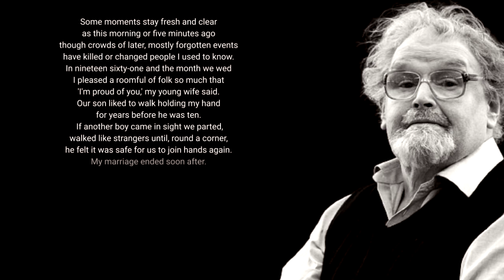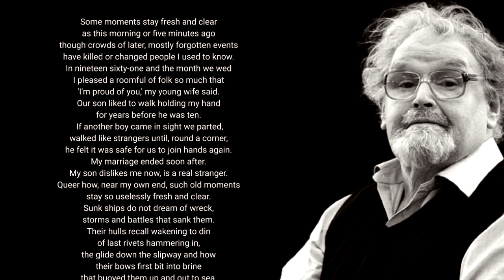Old Moments by Alasdair Gray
Old Moments
Some moments stay fresh and clear
as this morning or five minutes ago
though crowds of later, mostly forgotten events
have killed or changed people I used to know.
In nineteen sixty-one and the month we wed
I pleased a roomful of folk so much that
'I'm proud of you,' my young wife said.
Our son liked to walk holding my hand
for years before he was ten.
 If another boy came in sight we parted,
walked like strangers until, round a corner,
he felt it was safe for us to join hands again.
My marriage ended soon after.
My son dislikes me now, is a real stranger.
Queer how, near my own end, such old moments
stay so uselessly fresh and clear.
Sunk ships do not dream of wreck,
storms and battles that sank them.
Their hulls recall wakening to din
of last rivets hammering in,
the glide down the slipway and how
their bows first bit into brine
that buoyed them up and out to sea,
brine dissolving them now.